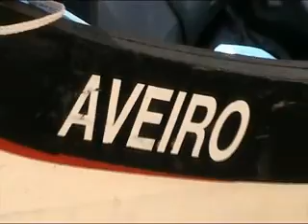Aveiro manhã de Outono